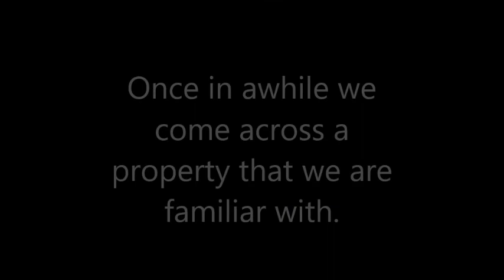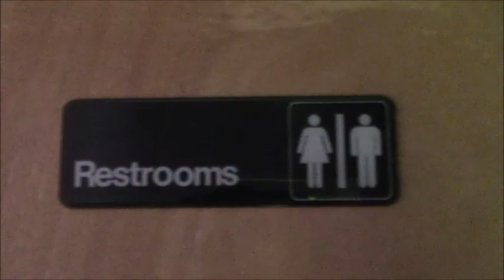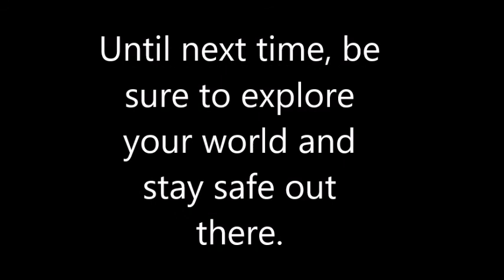An old friend of the past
Once in awhile we will find a place and we are familiar with it. A long time ago some friends of ours lived here. For whatever reason, they split up. Now, the place sits empty. Nothing living there but racoons.